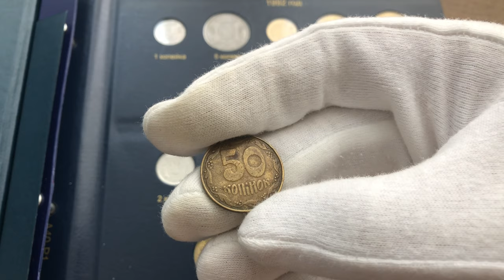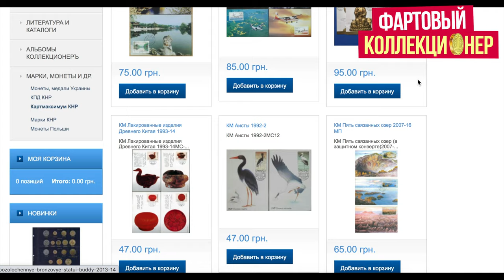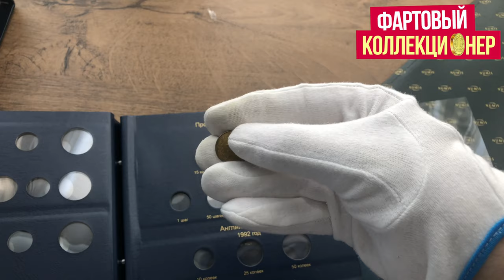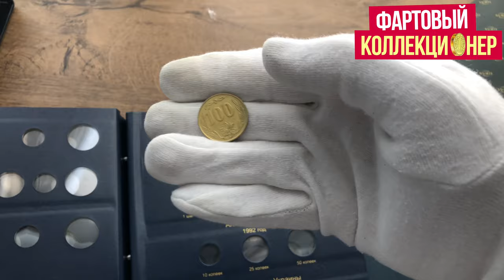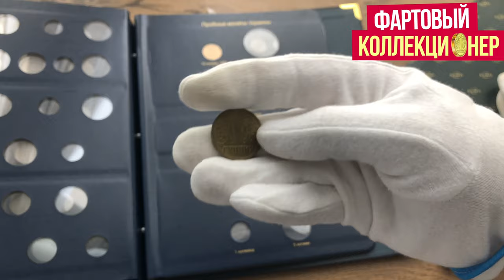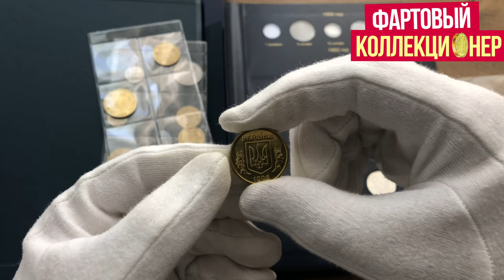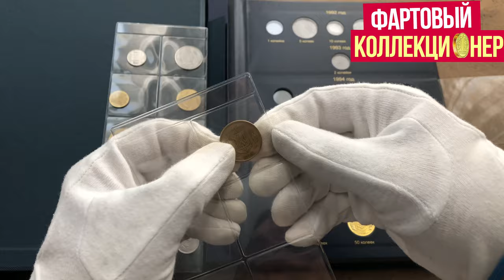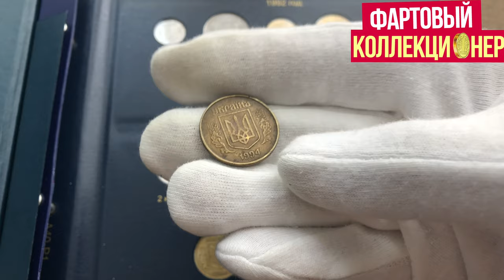Я выбрал этот альбом для Монет Украины! Покажу Редкие монеты Украины!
Привет всем,  в этом видео покажу свой новый Альбом Монет Украины
Регулярные монеты Украины

Лист для регулярных монет Украины с 2013 по 2019 гг.
Каталог банкнот России 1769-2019 годов с ценами (выпуск №1)

Фартовый коллекционер